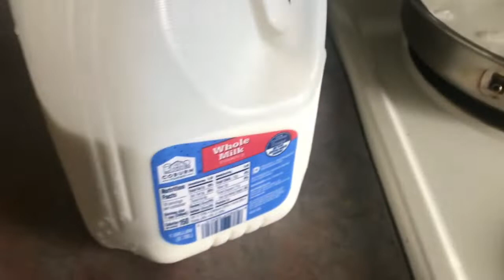اطيب جبن 🧀 واللبن الروبه بطريقة سهله وبسيطه